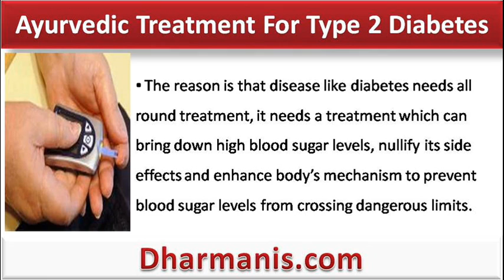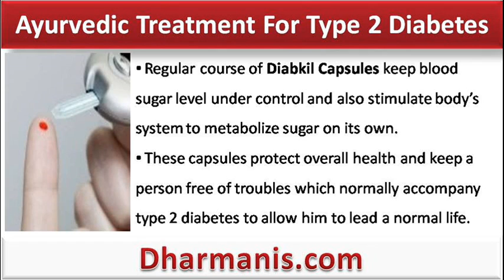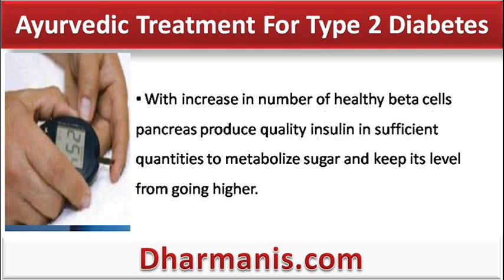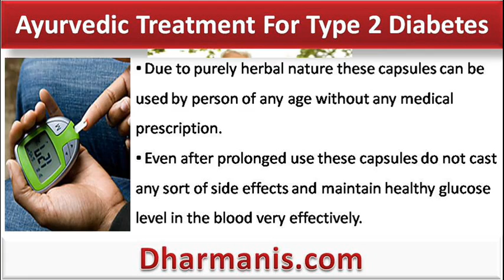How To Use The Best Ayurvedic Treatment For Type 2 Diabetes To Control Blood Sugar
This video describes about how to use the best ayurvedic treatment for type 2 diabetes to control blood sugar. You can find detail about Diabkil Capsule